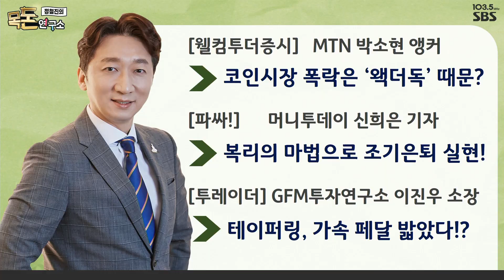[목돈연구소] 12월6일(월) ‘겹악재’ 뉴욕증시, 변동성 위기는 언제까지? | ‘와르르’ 코인시장, 원인은 ‘왝더독’? | 공매도, 선진시장 진입을 위한 필수조건?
2021년 12월 6일 (월) [목돈연구소]

💲 00:16 [정철진 오프닝]
"국민들은 많이 쓰기 보다 잘 쓰기를 원한다”
지난주 2022년 내년도 예산안이 국회를 통과했다.
역대 최대인 607조  7000억원 규모의 슈퍼예산인데,
코로나19의 완전극복과 일상으로의 회복을 적극지원한다는 게
이번 예산안의 핵심이고, 역시 눈에 들어오는 건 소상공인 지원이다.
손실보상 및 맞춤형 지원 등에 10조 1000억원 반영됐는데,
정부안 보다 2조원이 더 늘었고, 손실보상 하한액은 분기당10만원에서
50만원으로 인상됐다.
그런데, 세간에선 '슈퍼예산'이란 말을 놓고 논란이 있다. 한켠에선
왜 이렇게 정부가 빚내면서 많이 쓰느냐고 하고,
다른 한켠에선 이것도 부족하다 코로나가 얼마나 힘든줄 아느냐 이런 내용.
음, 하지만 국민들 맘은 한가지 일 것 같다.
힘든 분들 제대로만 지원한다면 돈을 더 써도 누가 뭐라하겠나,
규모가 문제가 아니다. 잘 쓰는게 중요하다. 정말이지 이 607조 7000억.
우리 정부가 제대로 잘 써주기를 간절히 바란다.

💲 03:52 [웰컴 투더 증시] with 박소현 MTN앵커
-‘겹악재’ 뉴욕증시, 변동성 위기는 언제까지?
-‘와르르’ 코인시장, 원인은 ‘왝더독’?
-‘디폴트 초읽기’ 中헝다, 경제에 미칠 영향은?
-금융위원장 “선진시장 진입 위해 공매도 전면 재개해야”